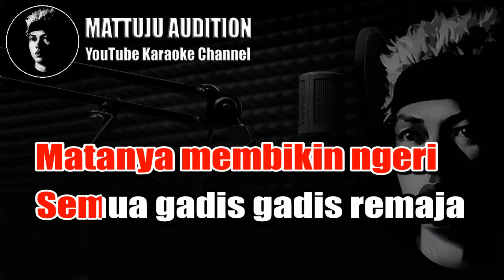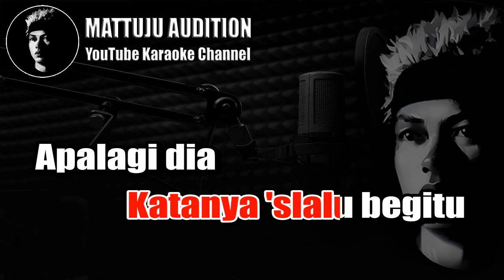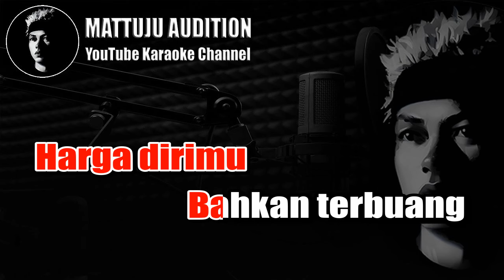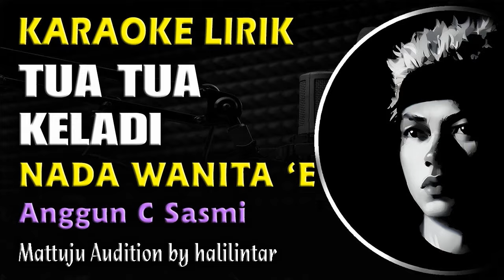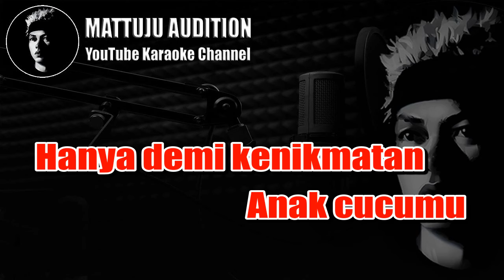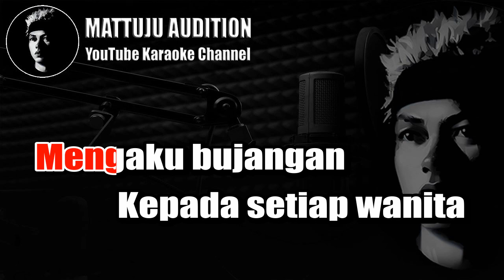Tua Tua Keladi Karaoke Lirik Nada Wanita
karaoke tua tua keladi
tua tua keladi karaoke
karaoke lirik
nada wanita
arr/karaoke music by halilintar mattuju

Kunjungi channel karaoke kami untuk beberapa pilihan nada

Kunjungi juga..

lirik lagu tua tua keladi
Kata katanya selangit
Tersenyum penuh misteri
Matanya membikin ngeri
Semua gadis gadis remaja
Gaya lelaki
Katanya 'slalu begitu

Dia bilang aku cantik
Diapun bilang ku menarik
Dia bilang bodyku asyik
Hingga dada ini degdegan
Mulut lelaki
Katanya 'slalu begitu
Apalagi dia
Yang masih suka
Dengan gadis remaja

Engkau lupakan
Anak cucumu
Hanya demi kenikmatan
Harga dirimu
Bahkan terbuang
Yang ada hanya rayuan
Ho.. o.. o..
Mengaku bujangan
Kepada setiap wanita
Ternyata,
Cucunya segudang

Engkau lupakan
Anak cucumu
Hanya demi kenikmatan
Harga dirimu
Bahkan terbuang
Ho.. o.. o..
Mengaku bujangan
Kepada setiap wanita
Ternyata,
Cucunya segudang
Mengaku bujangan
Kepada setiap wanita
Ternyata,
Cucunya segudang
Mengaku bujangan
Kepada setiap wanita
Ternyata,
Cucunya segudang
Mengaku bujangan
Kepada setiap wanita
Ternyata,
Cucunya segudang